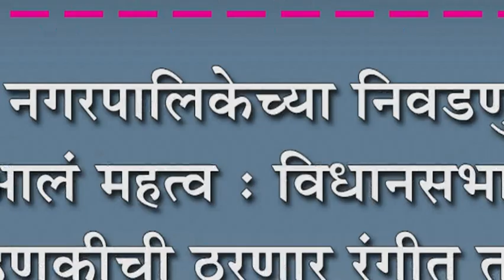शिरोळ नगरपालिकेच्या निवडणुकीला आलं महत्व : विधानसभा निवडणुकीची ठरणार रंगीत तालीम